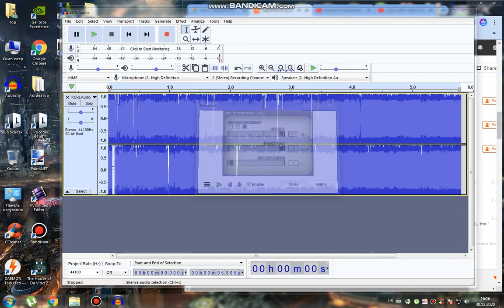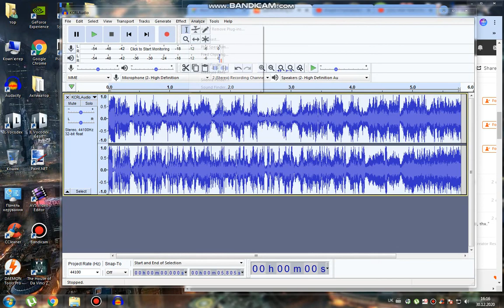How to do some "Transportationup V11" (VIDEO EVENT FX IS IN DESCRIPTION)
NewBlue ME Wiggle: Rate: 22, Strength: 43, Drift: 40, Crop: 0, Edges: Stretch, Orientation: Horizontal
NewBlue ME Wiggle: Rate: 22, Strength: 43, Drift: 40, Crop: 0, Edges: Stretch, Orientation: Vertical
NewBlue ME Wiggle: Rate: 59, Strength: 12, Drift: 77, Crop: 0, Edges: Stretch, Orientation: Vertical
NewBlue ME Wiggle: Rate: 18, Strength: 38, Drift: 14, Crop: 0, Edges: Replicate, Orientation: Vertical
Light Rays: Intense Light Rays
Gradient Map:
0. Black
1. R 154 G 0 B 255 A 255
2. R 154 G 0 B 255 A 255
3. R 177 G 0 B 255 A 255
4. R 255 G 94 B 0 A 255
5. R 255 G 122 B 122 A 255
6. R 177 G 128 B 255 A 255
7. White
Done!

Credit to Wilde for the original base of the SC. Don't take it seriously!